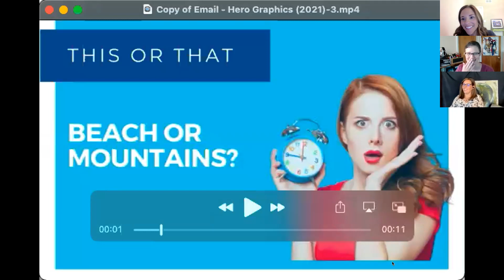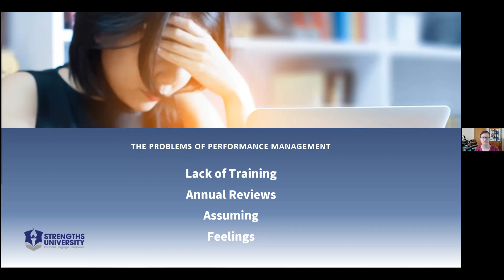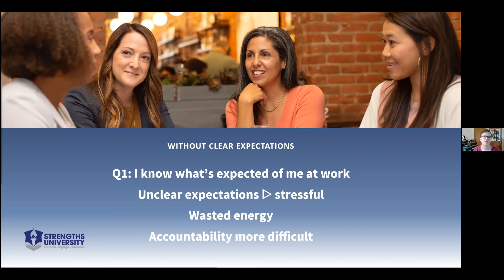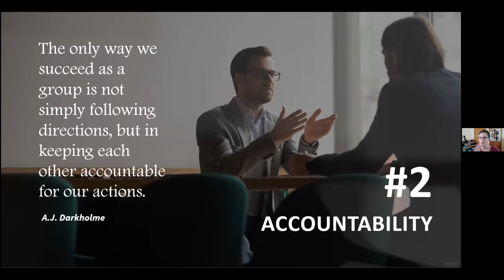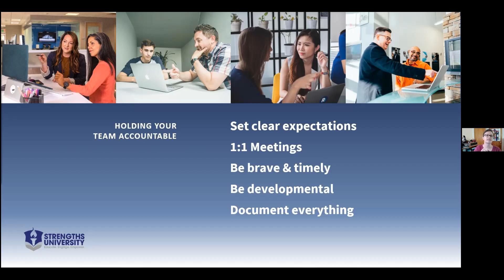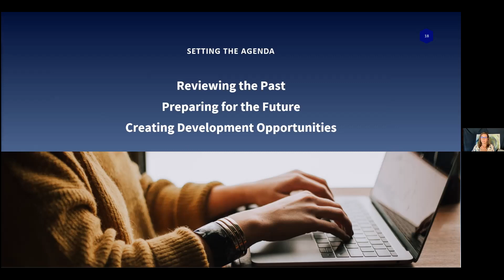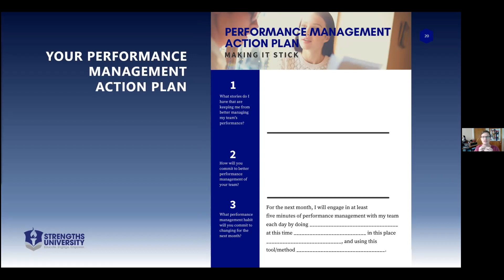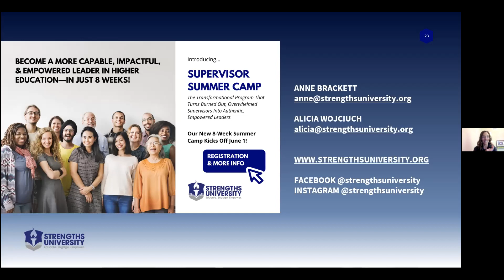Supervisor Basics: Performance Management in 1, 2, 3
Anne Brackett and Alicia Wojciuch are the co-founders of Strengths University, Gallup Certified Strengths Coaches, and seasoned Higher Education supervisors. Through Strengths University, they take a wholistic approach in training and coaching supervisors in Higher Education so they can become more effective, empowered, and less stressed.
Anne worked in Residence Life for 20 years until she left campus in 2017 to serve as the Chief Engagement Officer of Strengths University. Anne has a Master’s Degree in Education with a Student Affairs emphasis from Texas Tech University.
Alicia has worked in Higher Education for over 10 years in a variety of areas – Residence Life, Disability Services, and Academic Support. She is currently a Lead Life Coach at Maryville University and the Chief Education Officer of Strengths University. She has a Master’s Degree in Social Work from UMSL.